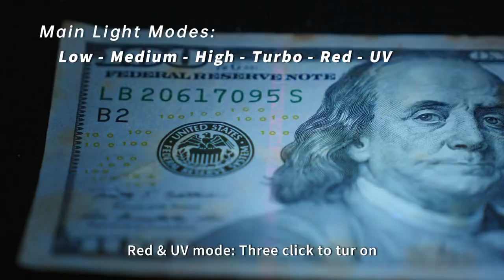Компактный фонарь BORUiT edc Pocket flashlight Ссылка в комментариях/Product link in comment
Технические характеристики:
Мощность: 10 Вт.
Максимальный световой поток: 900 люмен.
Дальность: 100 м.
Емкость аккумулятора: 2000 мАч.
Максимальное время свечения: 31 ч.
Характеристики зарядного порта: TYPE-C.
Защита от падения: 1,5 метра.
Степень водонепроницаемости: IP67
Материал: поликарбонат + нержавеющая сталь.
Комплектация:
1× Фонарик
1× USB-кабель Type-C
1× Подарочная коробка

Specifications:
Power: 10W.
Maximum luminous flux: 900 lumens.
Range: 100 m.
Battery capacity: 2000 mAh.
Maximum glow time: 31 h.
Charging port specifications: TYPE-C.
Drop protection: 1.5 meters.
Waterproof rating: IP67
Material: polycarbonate + stainless steel.
Package contents:
1× Flashlight
1× USB Type-C cable
1× Gift box